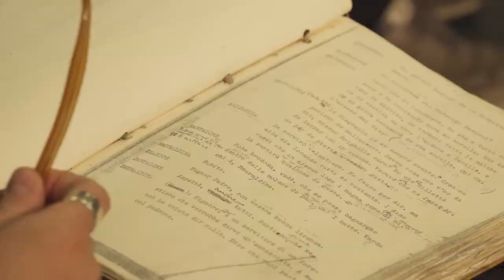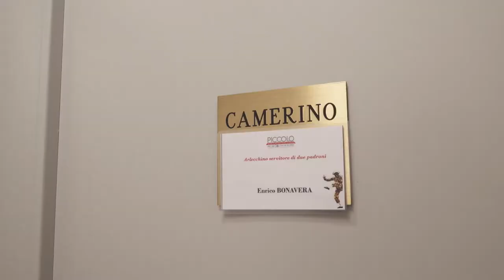Arlecchino servitore di due padroni | The Making Of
Con Enrico Bonavera nel ruolo del protagonista e una compagnia di grandi attori che da venticinque anni interpretano i ruoli principali, la magia irresistibile dello spettacolo di Goldoni e Strehler torna in via Rovello, nell’edizione curata da Ferruccio Soleri, con la collaborazione di Stefano de Luca.

Arlecchino servitore di due padroni
di Carlo Goldoni
regia Giorgio Strehler
messa in scena di Ferruccio Soleri, con la collaborazione di Stefano de Luca
scene Ezio Frigerio
costumi Franca Squarciapino
luci Claudio De Pace
musiche Fiorenzo Carpi
movimenti mimici Marise Flach
scenografa collaboratrice Leila Fteita
maschere Amleto e Donato Sartori
con Enrico Bonavera
e con (in ordine alfabetico) Giorgio Bongiovanni, Francesco Cordella, Luca Criscuoli, Davide Gasparro, Alessandra Gigli, Sergio Leone, Lucia Marinsalta, Fabrizio Martorelli, Tommaso Minniti, Stefano Onofri, Walter Rizzuto, Annamaria Rossano, Giorgia Senesi
e i musicisti Francesco Mazzoleni, Michele Pignolo, Leonardo Cipriani, Celio Regoli, Matteo Fagiani, Raffaele Sabato (1, 2 dicembre), Valerio Mazzucconi (21 dicembre)